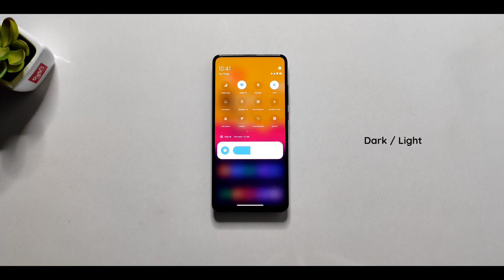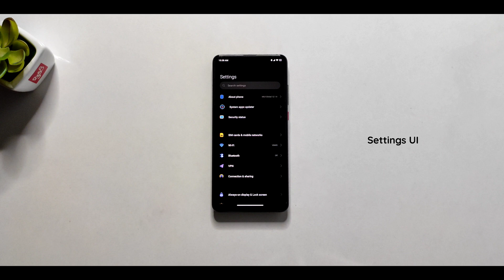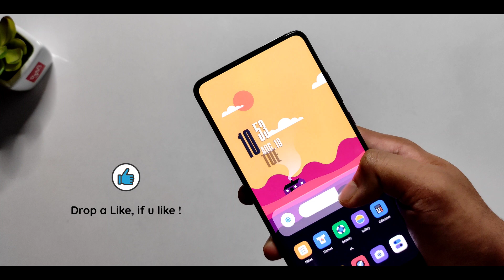MIUI 12 Themes Customization For All Xiaomi, Poco & Redmi Devices !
In this video, I'll show you customization on my Redmi K20 by using MIUI themes and a wallpaper which works for all Xiaomi, Redmi & Poco Devices !

MIUI themes which I used for this customization :

1. Jewel ( For Lock screen & Icons )
2. AND Pro  OS ( For Homescreen )

Note : In case, if you are not getting " AND Pro OS ", Search with developer name " Amjad " and goto " Newest " !

3. F OS Dark ( For System )
4. RED -P.A ( For Boot Animation )

Search for these themes in themes store !

Note : I downloaded these themes with India region. In case, if ur from different region & unable to find the theme in themes store then follow this : change ur region to India in Phone Additional settings. After downloading the theme, you can change the region back to your region !

Thanks ❤️